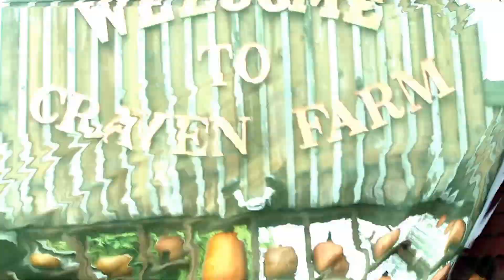PumpkinPatch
VLOGGITY #1  Our trip to the pumpkin patch.